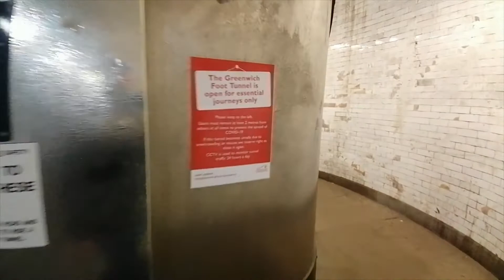The Greenwich Foot Tunel Tour